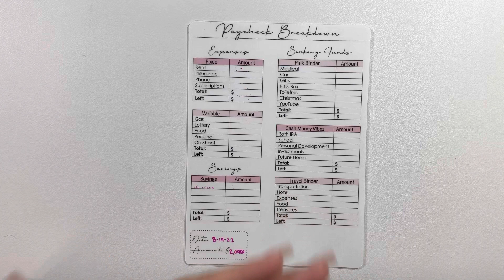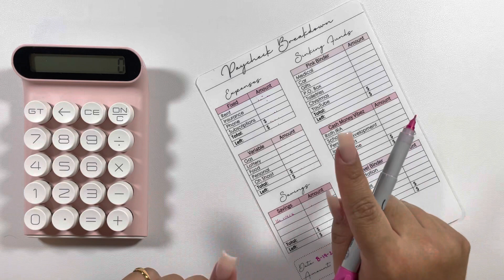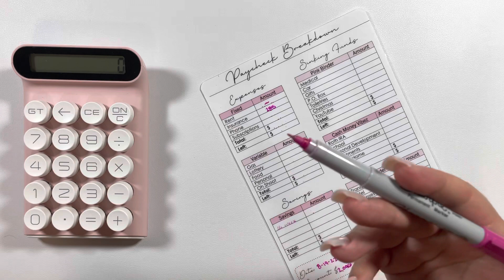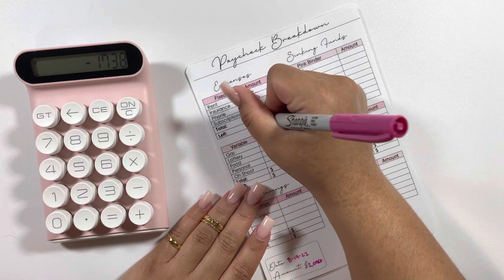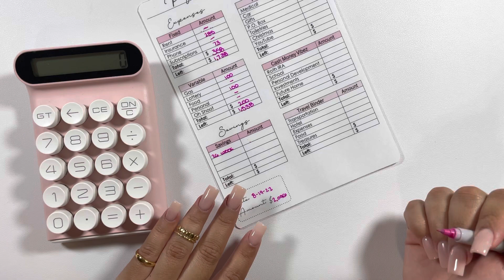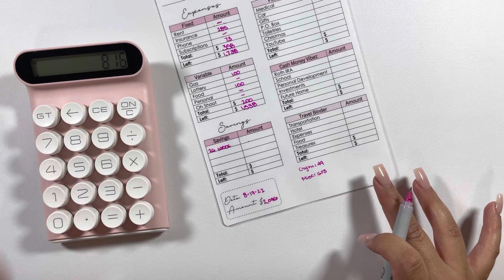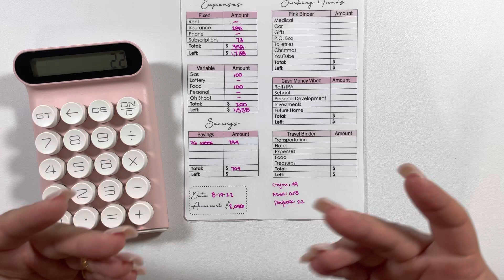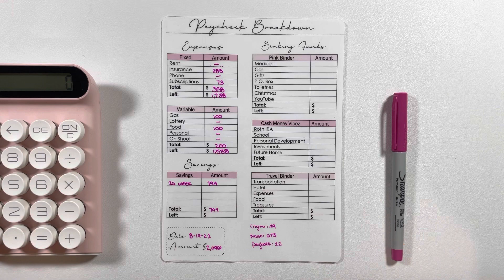August 2022 | Paycheck Breakdown #2 | Zero Based Budget | GIVEAWAY CLOSED | JudySpeaksDinero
Hi squad! ❤

Rules:
1. You must be 18 years of age or older to enter
3. You must like this video
**Must live in the US to participate and be willing to share an address that I can mail the prize to**

Winner will be announced on my community page on August 17th!

Prize: One winner will be selected. Individual will receive a binder.

🌸 HAPPY MAIL 🌸
JudySpeaksDinero
591 E Plaza Cir # 1854

🌸 PRODUCTS USED 🌸
Savings Challenges: